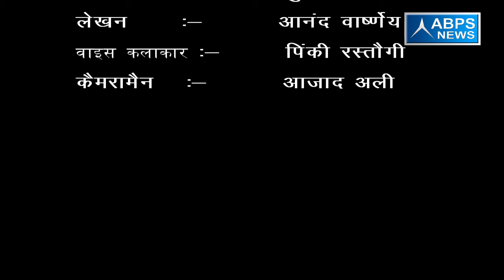गांव - पीरनगर, ब्लॉक - सिम्भावली, जनपद - हापुड़